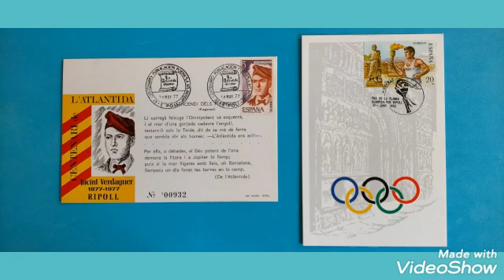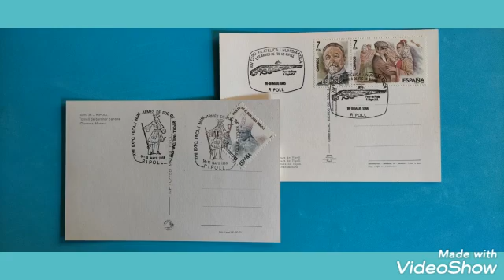Filatelia 2 - 31 gener 2021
Video de danielpastorcosta